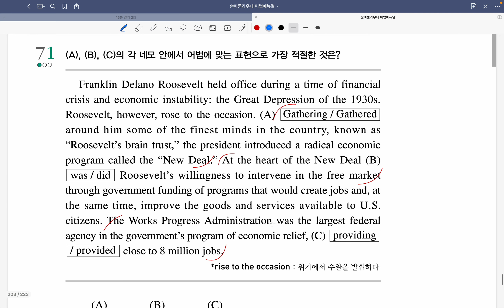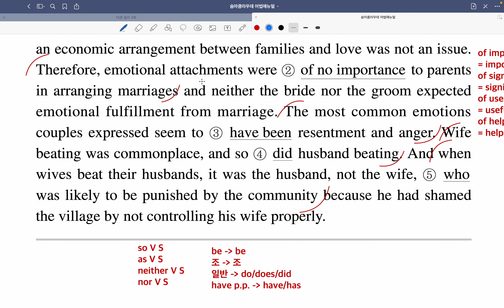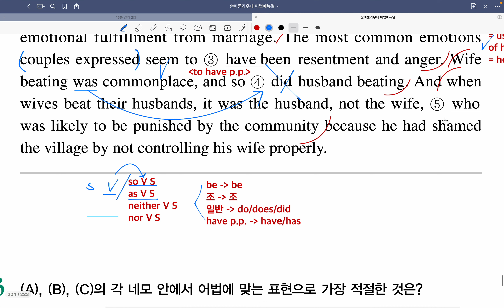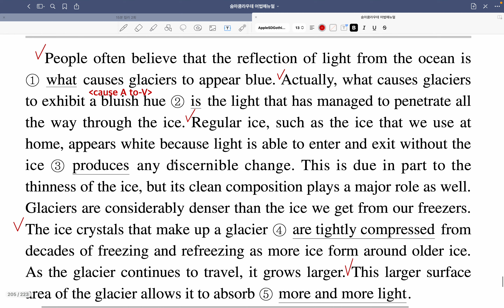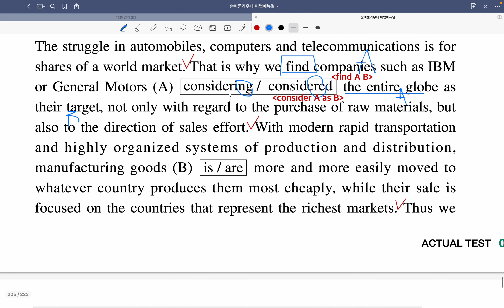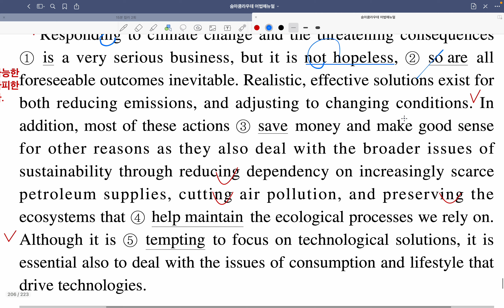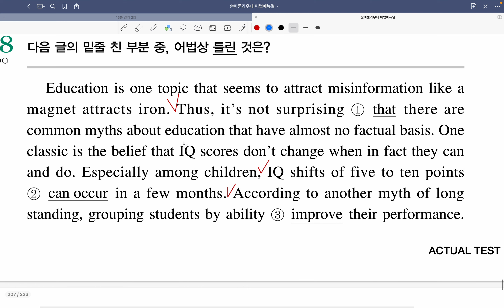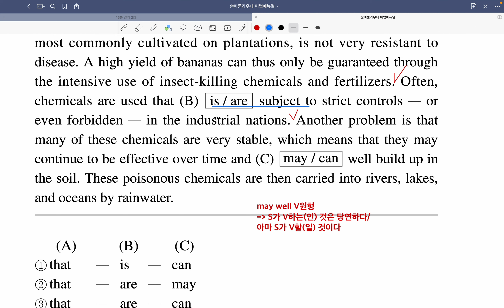어법메뉴얼 8회 ~79번 B까지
어법메뉴얼 Actual Test 8회 ~79번 B까지

made by Yongjin(David) Kim
MSc Education at Bristol University in UK
(with Distinction)